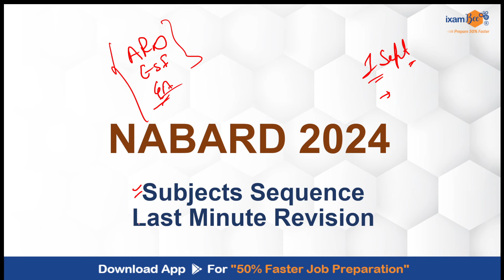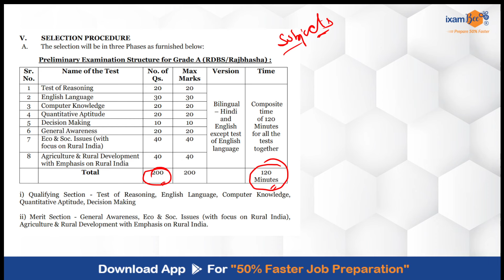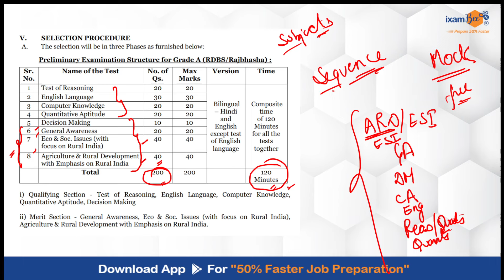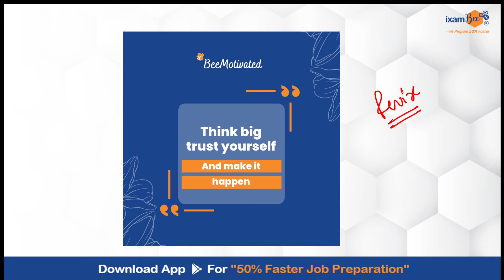NABARD 2024 || Revision Last Punch || Subjects Sequence in Exam || By Kailash Sir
👉Download NABARD 30 Days ARD ESI GA and DM Special Batch and Study Plan PDF

👉Download NABARD Grade A 2023 Phase I Shift I and Shift II ARD ESI and GA PYP PDF

👉NABARD Grade A 2023 Phase I Shift 1 Previous Year Paper